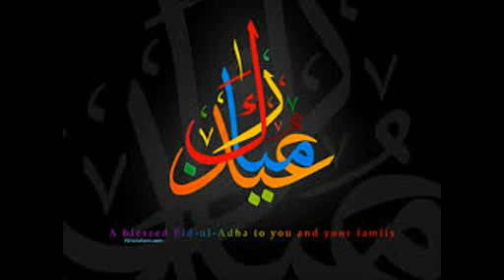Eid Mubarak - Wish You Songs 2015